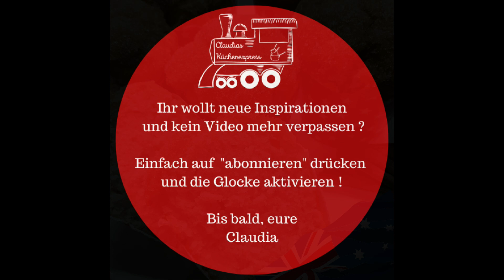🇦🇺 Doughnut-Muffins aus Australien ... VORSICHT: Suchtgefahr 🤩 Thermomix® TM6,TM5, TM31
Ein superschnelles Rezept mit absolutem WOW-Effekt.
Diese Muffins schmecken echt wie Doughnuts. Vorsicht: Suchtgefahr.

Rezept für Thermomix® TM6,TM5, TM31:
Für den Teig:
200 g Weizenmehl Type 405
1,5 TL Backpulver
1/2 TL Salz
1/2 TL Muskat
1/4 TL Zimt
160 g Zucker
65 g Öl (Raps- oder Sonnenblumenöl)
1 Ei
240 g Milch

Für das Topping:
100 g Zucker
1/2 TL Zimt
100 g Butter

Backofen auf 180°C Ober-/Unterhitze vorheizen.

Weizenmehl in den Mixtopf sieben. Backpulver, Salz,  Muskatnuss,  Zimt und  Zucker zum Mehl in den Mixtopf geben.
10 Sekunden / Stufe 4 - umfüllen

Öl, das Ei und die Milch in den Mixtopf geben.
5 Sekunden / Stufe 5
Die trockenen Zutaten zur Milchmischung geben.
5 Sekunden / Stufe 5

In Muffin-Förmchen gießen und 20-25 Minuten auf der zweiten Schiene von unten backen.

100 g Zucker und ½ TL Zimt in einer kleinen Schüssel vermischen.
Kurz vor Ende der Backzeit 100 g Butter schmelzen (Mikrowelle).

Wenn die Muffins aus dem Ofen genommen werden und heiß sind, jeden einzelnen in die Butter und dann in die Zimtzuckermischung tauchen.